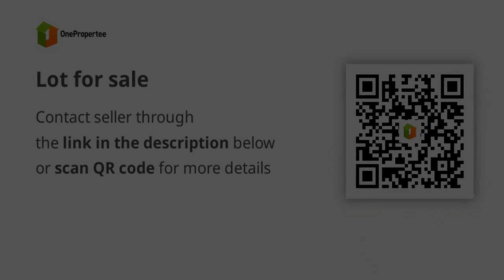Lot for sale